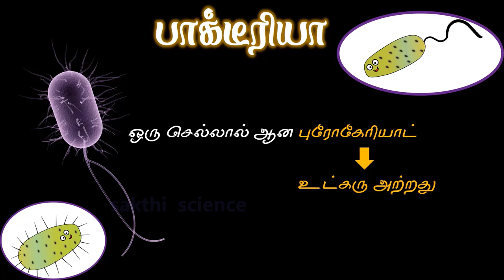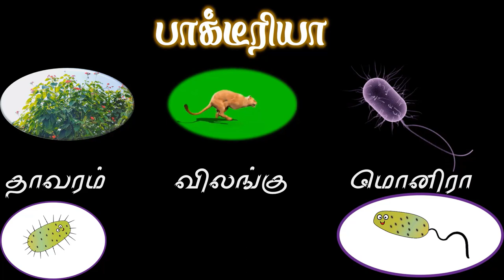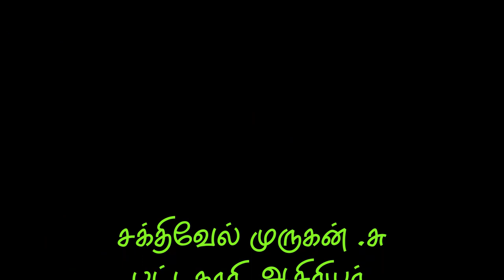Eighth Science - Microorganism Bacteria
This video describes some facts about bacteria to the students of eighth standard students of Tamilnadu state board syllabus.